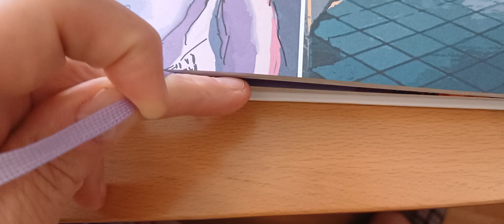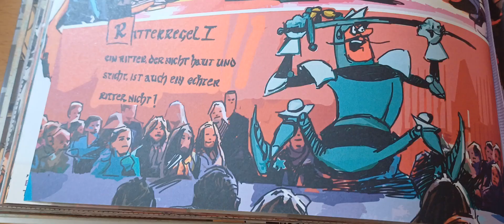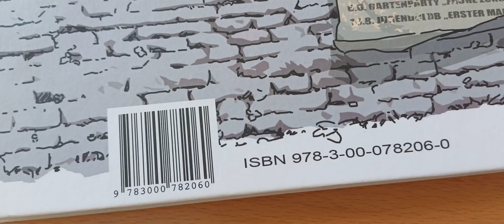RITTER RUNKEL in Dirk Zöllners MACHANDELTAL